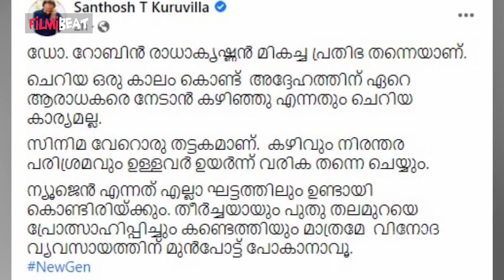റോബിന്‍ രാധാകൃഷ്ണന്‍ സിനിമയില്‍ നായകന്‍, പുറത്ത് വിട്ടത് ലാലേട്ടന്‍ | *BiggBoss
Dr. Robin Radhakrishnan To Debut Into Films, Mohanlal Announced Project | ബിഗ് ബോസ് മലയാളം സീസണ്‍ 4 മത്സരാര്‍ത്ഥിയായിരുന്ന ഡോക്ടര്‍ റോബിന്‍ രാധാകൃഷ്ണന്‍ സിനിമയിലേക്ക്. പ്രമുഖ നിര്‍മ്മാതാവ് സന്തോഷ് ടി കുരുവിള നിര്‍മ്മിക്കുന്ന ചിത്രത്തിലൂടെയാണ് റോബിന്‍ സിനിമാഭിനയത്തില്‍ അരങ്ങേറ്റം കുറിക്കാന്‍ ഒരുങ്ങുന്നത്. എസ്ടികെ ഫ്രെയിംസിന്റെ ബാനറില്‍ നിര്‍മ്മിക്കുന്ന ചിത്രം സന്തോഷ് ടി കുരുവിളയുടെ 14-ാമത്തെ ചലച്ചിത്ര സംരംഭമാണ്. അനൗണ്‍സ്‌മെന്റ് പോസ്റ്റര്‍ പങ്കുവച്ചുകൊണ്ട് ബിഗ് ബോസ് അവതാരകന്‍ കൂടിയായ മോഹന്‍ലാല്‍ ആണ് ഈ വിവരം ഫേസ്ബുക്കിലൂടെ അറിയിച്ചത്‌